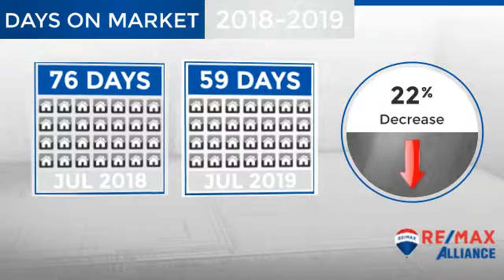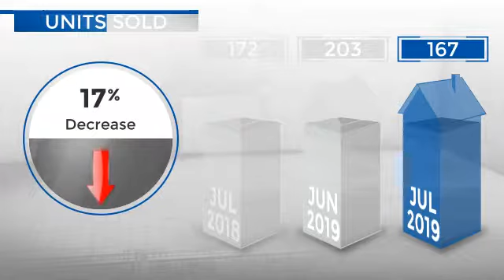Loveland/Berthoud,CO, Real Estate Market Update from REMAX Alliance,August, 2019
REMAX Alliance Video Update recapping market activity within Loveland/Berthoud, CO, during the month of August, 2019